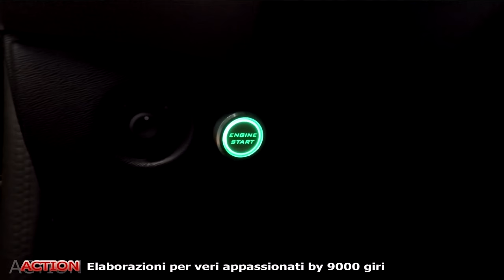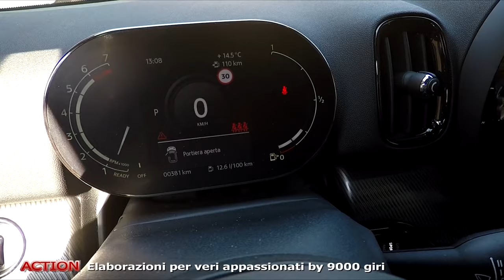Restauro Corvette C04 | Potenza esuberante Mini Cooper s | Renault Wind da concorso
RENAULT WIND 1.6 tb:
• Modifiche estetiche
• Sostituzione sedili sportivi in vera pelle
• Rivestimento volante sportivo
• Tappetini personalizzati
• Cinture a sgancio rapido
• Accensione a pulsante
• Specchietti in carbonio
• Notch in carbonio
• Estrattore modificato con duplex a y di sdoppiamento
• Verniciatura loghi esterni

MINI COOPER S:
• Ottimizzazione valori di coppia
• Centralina Esterna Seletron - Non incide su garanzia e revisioni
• Pedalbooster cambio automatico

1. ESTETICA ESTERNA
• Verniciatura integrale carrozzeria tinta nero lucido
• Trattamento nanotecnologico protettivo carrozzeria
• Restauro carrozzeria
.  Restauro capote + sostituzione lunotto

 2. MOTORE
Tubo centrale diretto gr N realizzato artigianalmente by 9000 Giri

Se ti piace il mondo delle automobili, visita il sito:
Oppure telefonarci in sede:
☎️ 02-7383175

CAPITOLI:
0:00 - Elaborazioni Auto Sportive per appassionati
0:59 - Renault Wind - Batmobile - 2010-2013
2:27 - Per chi è la Renault Wind?
3:00 - Elaborazione Estetica - Motore aspirato
3:38 - Modifiche sedili - Sedili sportivi in vera pelle
4:21 - Tappetini personalizzati e cinture sportive a sgancio rapido
5:00 - Verniciatura originale, sostituzione cerchioni, verniciatura pinze
5:40 - Duplex con sdoppiamento a Y con due uscite funzionanti
7:19 - Verniciatura loghi
8:15 - Mini Cooper S Km Zero
9:10 - Mappatura Centralina Esterna Seletron - Ottimizzazione prestazioni Euro 5, Euro 6
10:30 - Rapporto peso/cavalli - Sicurezza della vettura
11:32 - Pedal Booster per lavorare sulla risposta in accelerazione
12:10 - Piacere di guida anche con cambio automatico
13:18 - Chevrolet Corvette C04
14:23 - Dal vetroresina all’acciaio per evitare dilatazione termica
14:50 - Verniciatura da riprendere, capotte da sistemare, guarnizioni da rifare
16:03 - Quanto serve per sistemare la Corvette?
16:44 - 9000 Giri Elaborazione Auto Sportive